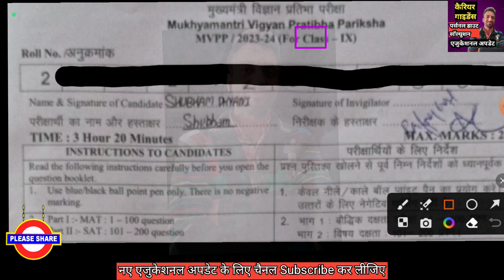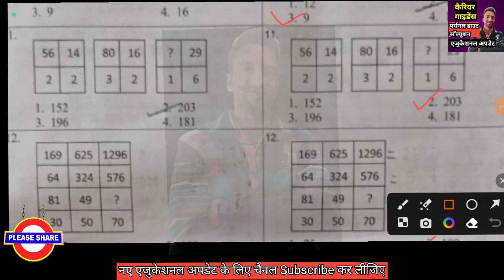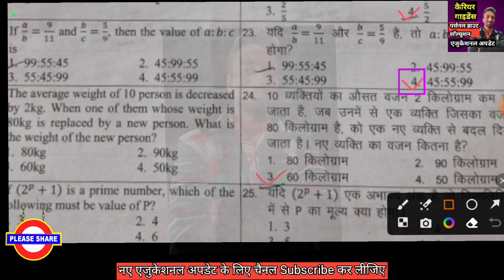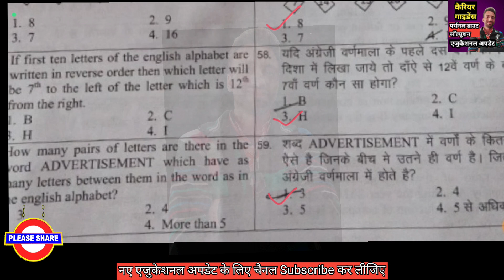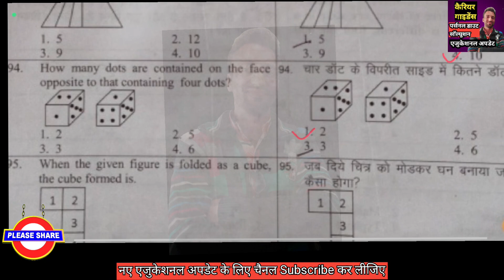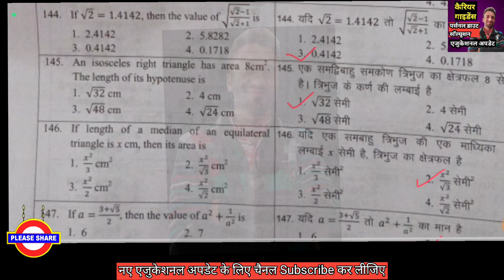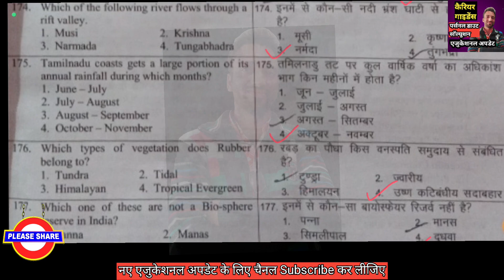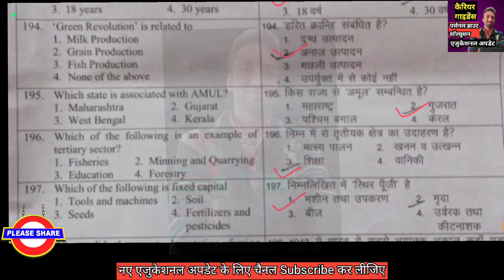10/12/23 MVPP 2023-24 पेपर with Anskey || मैंटल एबिलिटी + शैक्षिक योग्यता || Cut Off & Passing Marks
रेडमी 12 फोन ऑनलाइन मिल रहा है 👇

बेस्ट ब्लूटूथ एयरफोन बेस्ट प्राइज में👇

बेस्ट स्मार्ट वॉच बेस्ट प्राइज में 👇

10 क्लास के लिए क्लिक करें👇

11 क्लास के लिए क्लिक करें 👇

टीचर्स & स्टूडेंट्स के लिए आकर्षक गिफ्ट कार्ड के लिए क्लिक करें 👇

आकर्षक स्पोर्ट्स & फिटनेस आइटम्स् के लिए क्लिक करें 👇

हर क्लास के लिए हर टाइप के बुक्स के लिए 👇

फोन, लेपटॉप & असेसीरिज के लिए नीचे लिंक पर क्लिक करें 👇

पूरा समझने के लिए वीडियो अंत तक देखे और पसन्द आये तो लाइक करके अपने सभी दोस्तों को भी जरूर शेयर कीजिये